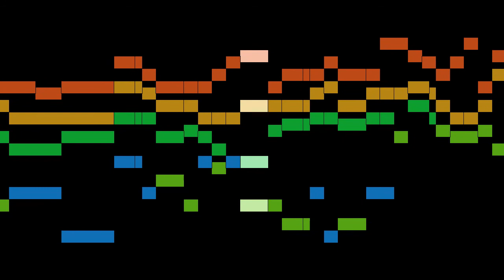Cima - Magnificat Sesti Toni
An animated score of "Magnificat Sesti Toni", by Cima.